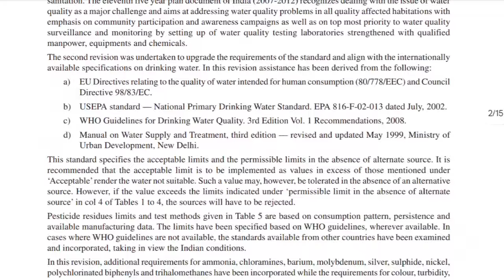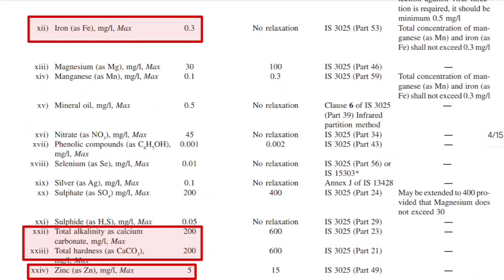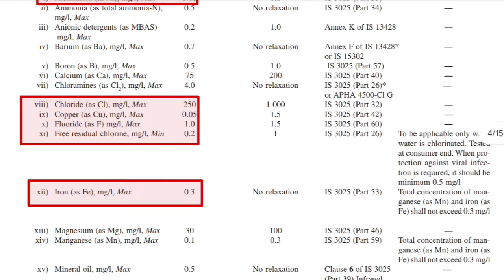MOST IMPORTANT POINT (NIRMAN SAHAYAK EXAM)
Nirman Sahayak Most Important Question Details Explain 2024-25

‌সফলতার চাবিকাঠি

Irrigation engineering marathon class
irrigation engineering
Irrigation engineering in bengali
Irrigation engineering basic questions
Irrigation engineering basic knowledge

1. Nirman sahayak important question
2. nirman sahayak
3. nirman sahayak 2024
4. nirman sahayak exam preparation
5. nirman sahayak previous year question paper
6. nirman sahayak pyq
7. nirman sahayak pyq details solution
8. nirman sahayak recruitment
9. nirman sahayak recruitment 2023
10. nirman sahayak salary in west bengal
11. nirman sahayak west bengal
12. ns exam preparation
13. panchayat nirman sahayak recruitment
14. west bengal nirman sahayak exam preparation